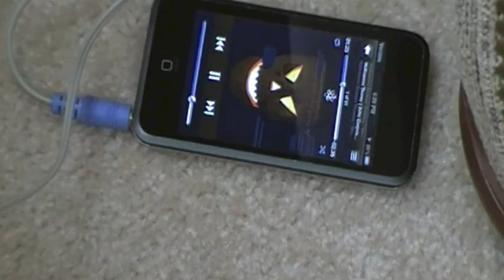How to Make a Halloween Cat that plays music!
For More Information about this Project (Plans, Cutting Templates, SketchUp Models, etc.)